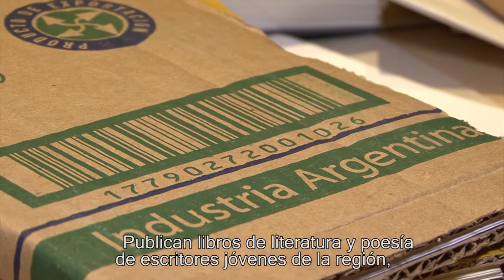Uitgeverij Eloisa Cartonera wint Prins Claus Prijs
Eloisa Cartonera, een Argentijnse coöperatie van ontwerpers en uitgevers, heeft 10 december jl. de Grote Prins Claus Prijs van 2012 gewonnen. Deze uitgeverij publiceert handgemaakte boeken uit  gerecycled materiaal van nieuwe nationale en Latijns-Amerikaanse schrijvers. De boeken worden via een eigen netwerk in heel Argentinië verspreid en zijn toegankelijk voor iedereen. Noticias maakte een videoreportage.

Eloísa Cartonera gana el premio Príncipe Claus

Eloísa cartonera, una cooperativa argentina ha ganado este año el premio del Fondo Principe Claus. Esta editorial cartonera es una cooperativa de trabajo, emnprendida por varios artistas tras la crisis de 2011 y que hoy en día da trabajo a más de 80 cartoneros. Además de ofrecer al público un amplio catálogo, con escritores reconocidos y nóveles de Argentina y América.